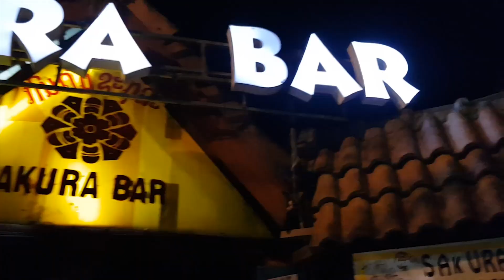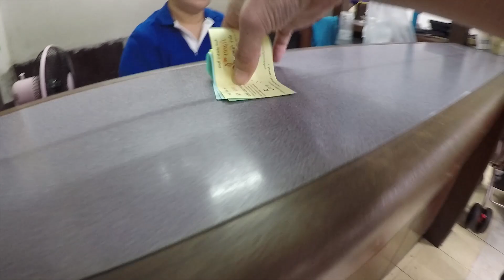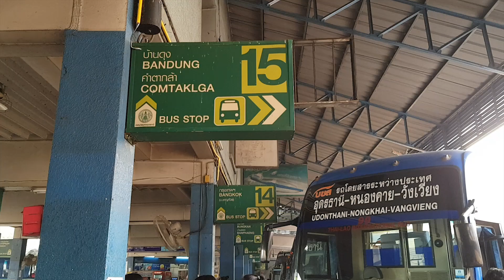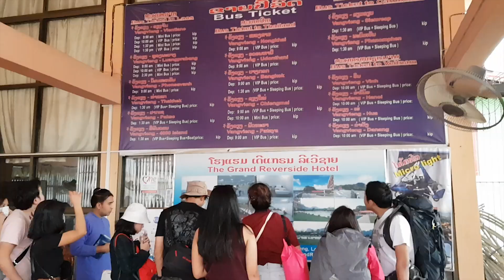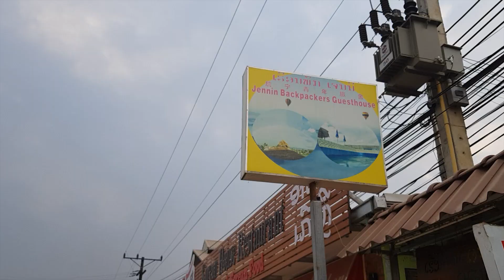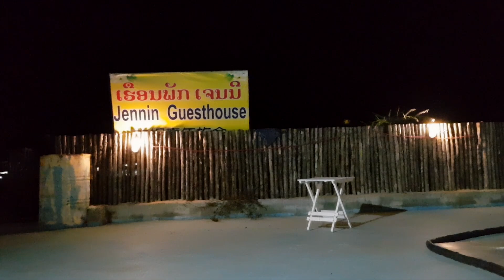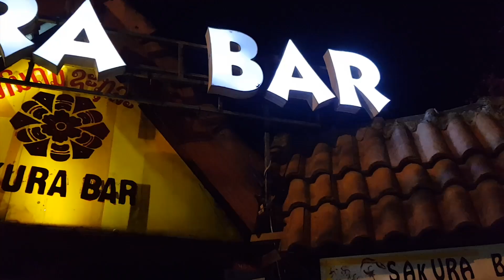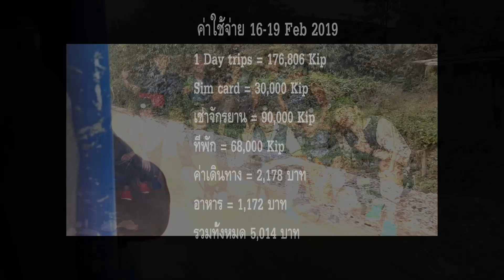แบกเป้เที่ยววังเวียงคนเดียว งบ 5,000 บาท : เริ่มต้นเที่ยวคนเดียวครั้งแรก I Vang Vieng, Laos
วีดีโอนี้เป็นครั้งที่ผมเริ่มออกเดินทางท่องเที่ยวคนเดียวในปี 2019 ผมเลือกเริ่มต้นที่ประเทศลาวที่วังเวียง โดยเดินทางด้วยรถไฟจากกรุงเทพไปลงอุดรธานีเพื่อต่อรถไปยังวังเวียง ใช้เวลาอยู่ที่วังเวียงทั้งหหมด 3 วัน 2 คืน